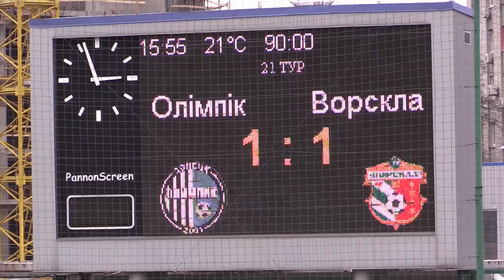09.04.2016 - 21 тур Лиги Пари-Матч - Олимпик - Ворскла - 2 тайм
2 тайм матча 21 тура Лиги Пари-Матч - Олимпик - Ворскла